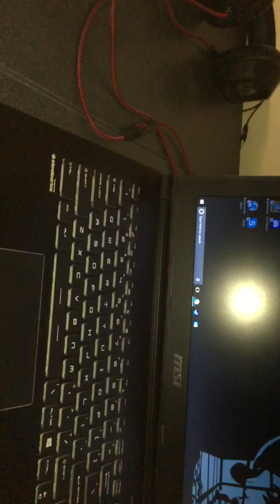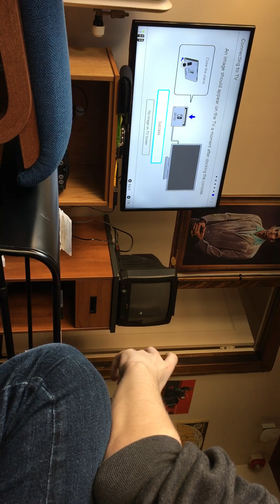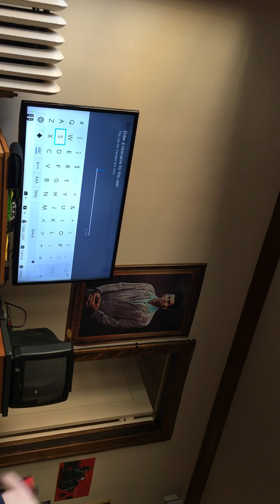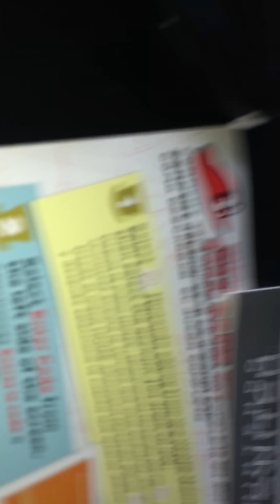Part 2 is Boy opens his New Nintendo Box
This is the second part of the series in which Boy opens his new Breath of the Wild Switch Box for Nintendo